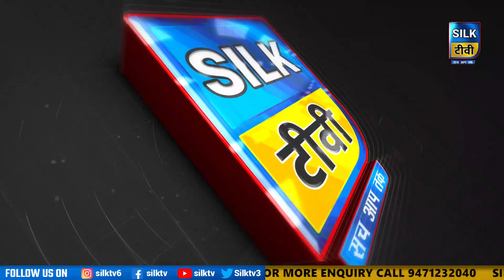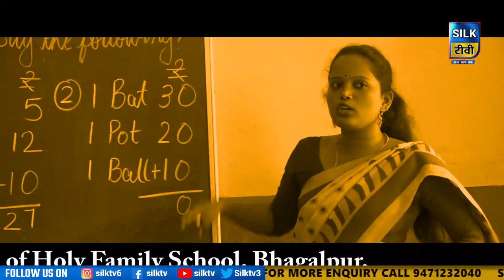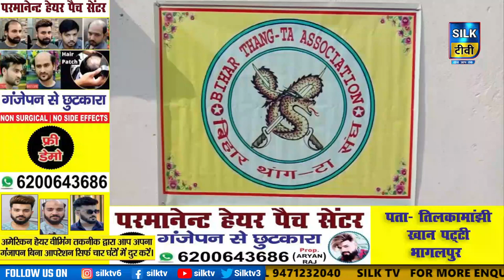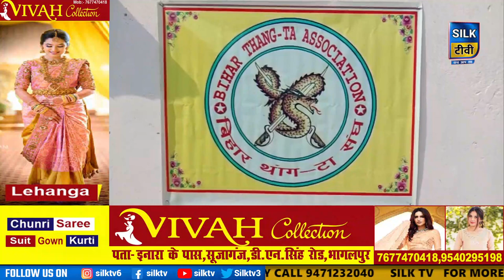SILK TV- जिले की खबरें एक साथ || 27 NOVEMBER 2022